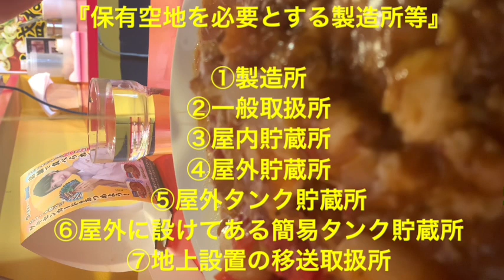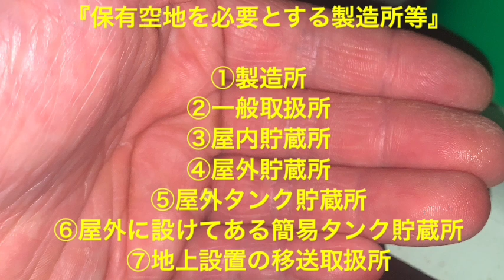第１９８０話『２０２４年４月２日の日乃屋カレー！』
アーアーアーアアーアーアーアーアアーアーウェイウェイウェイウェイウッキーナウェイウェイウェイウェイウルセーナウェイウェイウェェイウェイウッキーナウェイウェイウェェイウェイウルセーナオーレタチノデバンハァーーーウゥーイィーンスペクゥタァーミギィーマワレーウィィンスゥペェクタァーミギィーマワレー

直線ダクトの圧力損失は、ダクトの長さに比例する。
円形ダクトの圧力損失は、ダクトの長さに比例してダクトの直径に反比例する。
直線の円形ダクトの圧力損失は、ダクトの直径に反比例する。
直線ダクトの圧力損失は、風速の2乗に比例する。
ダクトの形状変化に伴う圧力損失は、形状抵抗係数と風速の2乗に比例する。
位置圧は高さに比例する。
動圧は、流速の2乗と流体の密度に比例する。
抵抗係数は、ストークス域ではレイノルズ数に反比例する。
点源吸込み気流の速度は、吸込み口に近い領域を除き、吸込み口中心からの距離の2乗に反比例する。
開口部の通過流量は、開口部の面積と流量係数に比例し、圧力差の平方根に比例する。
球形粒子の拡散係数は、粒径に反比例する。
球形粒子の重力による終末沈降速度は、粒径の2乗に比例する。
粒径が大きくなると数値が大きくなるもの

終末沈降速度：粒径の2乗に比例
気体から受ける抵抗力：相対速度の2乗に比例
粒径が大きくなると数値が小さくなるもの

荷電数が等しい粒子の電気移動度：粒径に反比例
拡散係数：粒径に反比例

排水トラップについて

脚断面積比は流出脚断面積を流入断面積で徐した値となる

浄化槽工事業者は登録が必要

浄化槽清掃業は許可が必要

4℃以上の水は温度が高くなると膨張して比体積は大きくなる

水中に溶存している空気は配管内の圧力が高いと分離されにくい

配管内の水中における気体の溶解度は水温が上昇すると減少する

密閉式給湯方式の横管は２００分の１以上の勾配で配管し、最も高い位置に自動空気抜き弁を設置する

浄化槽における高度処理で除去対象とする物質とその除去法の組み合わせ

浮遊性の残存有機物質　　凝集沈殿法

溶解性の残存有機物質　　活性炭吸着法

窒素化合物　　　　　　　生物学的硝化・脱窒法

アンモニア　　　　　　　イオン交換法

リン化合物　　　　　　　凝集沈殿法

ジフルベンズロンは幼虫の脱皮を阻害する表皮形成阻害剤である

ピリプロキシフェンは幼若ホルモンとして作用する事でサナギ化や成虫化を阻害する

フェニトロチオンは対称型有機リン剤

ＡＤＩとは人が一生の間に毎日体内に取り込んでも安全な１日当たりの摂取薬量の事。

ＮＯＡＥＬとは無毒性量と訳されます。実験動物に長時間にわたって連日投与して、毒性が認められない薬量のことです。

コガタアカエイカが媒介する日本脳炎の患者は西日本を中心に発生している

相対湿度が同じ湿り空気では、温度が低い方が、比エンタルピーも低い。

絶対湿度が一定の状態で、温度が低下すると相対湿度は上昇する。

乾球温度が等しい湿り空気において、絶対湿度が上昇すると、水蒸気分圧は上昇する。

絶対湿度が低下すると、露点温度は低下する。

比エンタルピーが等しい湿り空気において、温度が高い湿り空気の絶対湿度は、温度が低い湿り空気の絶対湿度より低い。

湿り空気を加熱すると、比エンタルピーは上昇する。
湿り空気を加熱すると、相対湿度は低下する。
湿り空気を加湿すると、露点温度は上昇する。
湿り空気を冷却すると、比容積は小さくなる。
湿り空気を減湿すると、湿球温度は低下する。

湿り空気の温度が一定の状態で絶対湿度を増加させると、比エンタルピーは増加する。

露点温度のときの湿り空気では、乾球温度と湿球温度は等しい。

湿り空気において、絶対湿度が上昇すると水蒸気分圧は上昇する。

絶対湿度が上昇すると、露点温度は上昇する。

絶対湿度が一定の状態で温度が低下すると、相対湿度は上昇する。

保健所の代表的な業務

地域保健に関する事項
人口動態統計に関する事項
食品衛生に関する事項
環境衛生に関する事項
医事、薬事に関する事項
母性、乳幼児、老人の保健に関する事項
精神保健に関する事項

入場者の衛生に必要な措置の基準については都道府県が条例で定めている

温度差による換気力は、開口部の高さの差に比例して増加する。

温度差による換気力は、室内外空気の密度差に比例して増加する。

風力による換気力は、外部風速の2乗に比例して増加する。

風力による換気力は、開口部での風圧係数に比例して増加する。

ヒトスジシマカはジカウイルス感染症を媒介

アカイエカはウエストナイル熱を媒介

コガタアカエイカは日本脳炎を媒介

マダニは日本紅斑熱とsftsを媒介

コロモジラミは発疹チフスを媒介

登録業者の業務の改善向上を図ることを目的として事業ごとに全国を単位とした団体を厚生労働大臣が指定する制度が設けられている。

ダクト中を流れる気流の速度は断面積に反比例する

色温度　　　K
音の強さ　　W/m2
光束　　　　lm
輝度　　　　cd/m2
音圧　　　　Pa

浮遊細菌　　　cfu/m3
二酸化窒素　　ppb
浮遊微粒子　　個/m3
アスベスト　　本/L
ラドンガス　　Bq/m3

総アルカリ度　　 mg/L
BOD容積負荷　　kg/(m3・日)
色度　　　　　　 度
水槽照度率　　　 %
腐食速度　　　　 mm/年

1 アスベスト　　　　赤外線吸収スペクトル法
2 窒素酸化物　　　　ザルツマン法
3 一酸化炭素　　　　定電位電解法
4 臭気　　　　　　　官能試驗法
5 ダニアレルゲン　　酵素免疫測定法(ELISA法)

直結増圧方式は、引込み管に増圧ポンプユニットを設けて水圧を高くし、中層建築物に適用できるようにした方式である

高置水槽方式の揚水管は、水柱分離によるウォータハンマ防止のため、屋上での横引きを短くする

排水ますは、敷地排水管の直管が長い場合、敷地排水管の管内径の120倍程度に設置する

モントリオール議定書：オゾン層を保護するため、フロン類の製造や消費を制限する

ラムサール条約：水鳥などが生息する湿地を守るのを目的とする

ワシントン条約：絶滅危惧種の野生動植物の国際的な取引を規制する

パリ協定：京都議定書に続く、気候変動に関する国際的枠組み(温室効果ガス排出削減)

バーゼル条約：有害廃棄物の国境を越える移動を規制する

自由噴流について

吹出口からの自由噴流は、周囲の空気を巻き込みながら広がる。
天井面に沿った噴流の到達距離は、自由噴流より長くなる。
自由噴流の中心軸速度が一定速度まで低下する距離を到達距離と呼ぶ。
自由噴流では、吹き出し口から離れた中心軸速度が、距離に反比例して減衰する領域がある。
自由噴流の第3域では、中心軸速度が吹出口からの距離に反比例して減衰する。
自由噴流の第1域：吹出速度のまま
自由噴流の第2域：距離の平方根に反比例
自由噴流の第3域：距離に反比例
自由噴流の第4域：0.25ｍ/ｓ以下
吸込気流について

吹出の影響は遠方まで及ぶのに対し、吸込みの影響は吸込み口付近に限定される。
吸い込み気流の吸い込み速度は、吸込み中心からの距離の2乗に反比例する。
開口部の形状による流量係数について

流量係数が最も大きい開口部の形状はベルマウスであり、約1.0である。（通常の窓0.6程度）
置換換気について

低温空気は室の底部に滞留する傾向にあり、その傾向を利用した換気方式に置換換気がある。
置換換気は、室温よりやや低めの空気を床面付近に低速で供給し、天井面付近で排気する方式である。
ドラフトとは

「ドラフト」とは不快な局部気流のことであり、風速、気流変動の大きさ、空気温度の影響を受ける。
「コールドドラフト」は、冷たい壁付近などで自然対流によって生じ、下降流が原因で生じる事がある。
天井中央付近から下向き吹出しの空気調和機では、冷房時に冷気が床面付近に拡散し、室上部に停滞域が生じやすい。

熱放射について

温度が0℃の固体表面からも、熱放射を放出している。

物体表面の太陽放射の吸収率(日射吸収率)は、必ずしも長波長放射率と等しくない。

物体表面から放射される単位面積当たりの放射熱流は、絶対温度の4乗に比例する。

太陽放射は、可視光である0.38μm～0.78μm付近の電磁波の比率が大きい。

常温物体から放射される電磁波は、波長が10μm付近の赤外線が主体であり、長波長放射と呼ばれる。

gon channel

第二種機械換気は
機械吸気と自然排気

単純加熱操作では、露点温度は変化しない。
単純冷却操作では、相対湿度は上昇する。
冷却除湿操作では、絶対湿度は低下する。
液体吸収除湿操作では、乾球温度は上昇する。
水噴霧加湿操作では、露点温度は上昇する。

アカイエカは、下水溝や雨水ますに発生する。
ヒトスジシマカは、人工容器や雨水ますに発生する。
シナハマダラカは、水田や湿地帯に発生する。
チカイエカは、浄化槽や湧水槽に発生する。
コガタアカイエカは、水田や湿地帯に発生する。

コガタアカイエカは、関東以西に多く生息し、北海道には少ない。
シナハマダラカは、九州から北海道まで広く分布する。
ヒトスジシマカは、南西諸島から東北地方にまで分布する。
アカイエカの分布域は、九州から北海道まで広く分布する。
チカイエカは、九州から北海道まで分布する。

浄化槽工事業を営もうとする者は、都道府県知事の登録を受けなければならない。

浄化槽管理者は、浄化槽の保守点検、清掃等について環境省令で定められた技術上の基準に従って行わなければならない。

浄化槽管理者は、保守点検の記録を3年間保存しなければならない。

浄化槽を設置又は規模や構造の変更をしようとする者は、都道府県知事に届け出なければならない。

浄化槽清掃業を営もうとする者は、市町村長の許可を受けなければならない。